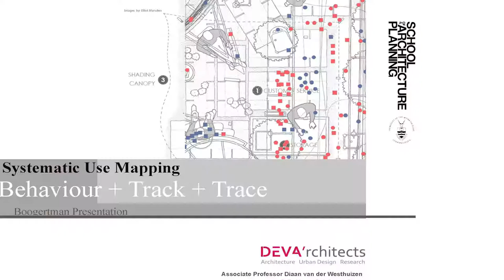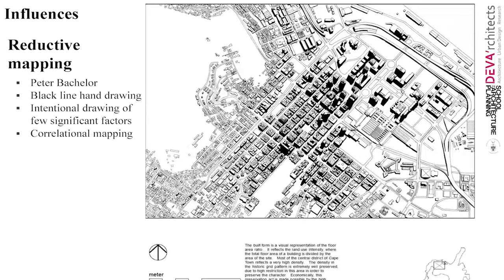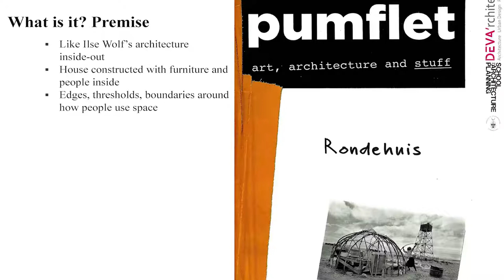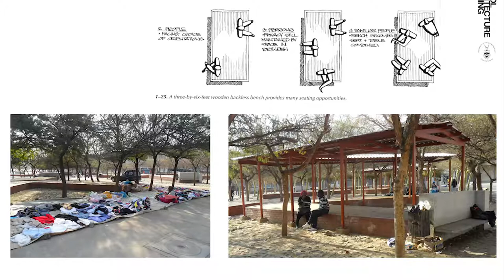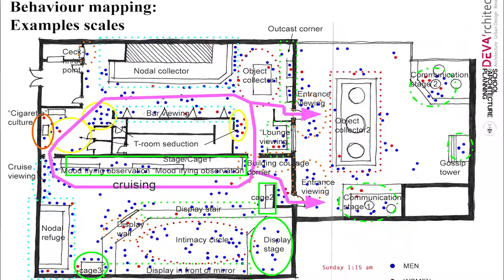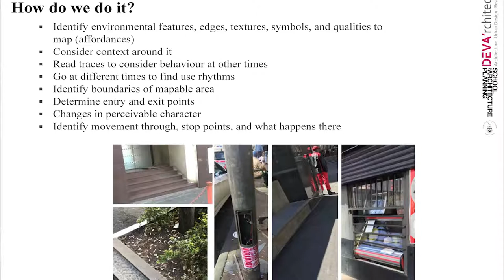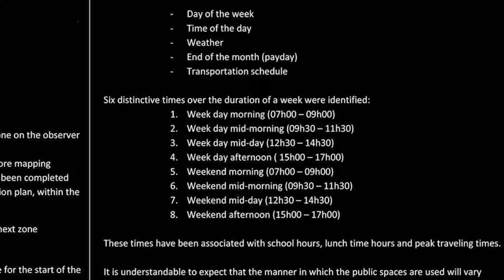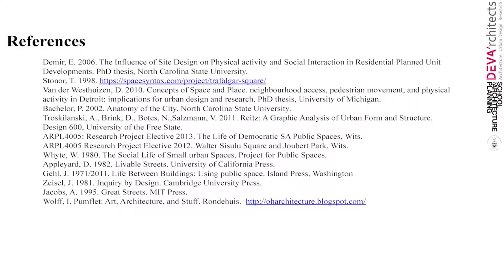2019 06 28 Diaan van der Westhuizen FUTURE PART COGNITIVE MAPPING WORKSHOP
Techniques for Mapping Use and Behaviour in Urban Space by Dr. Diaan van der Westhuizen from the School of Architecture and Planning, University of the Witwatersrand.